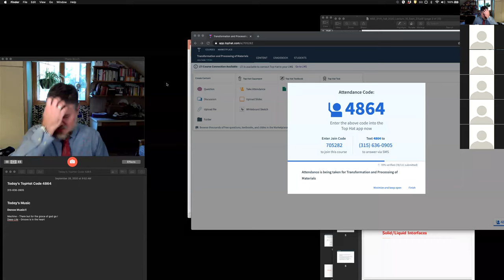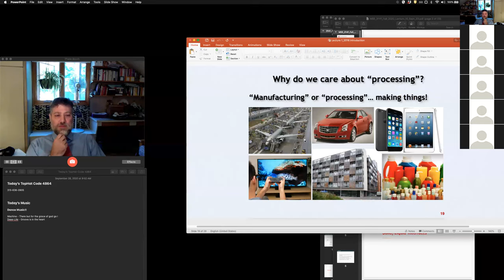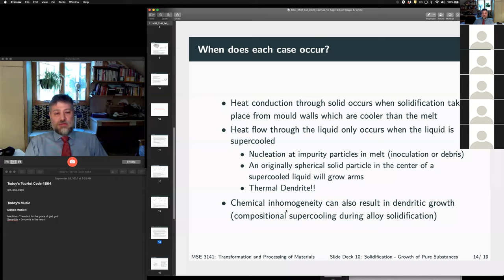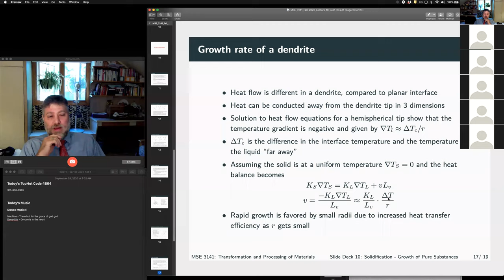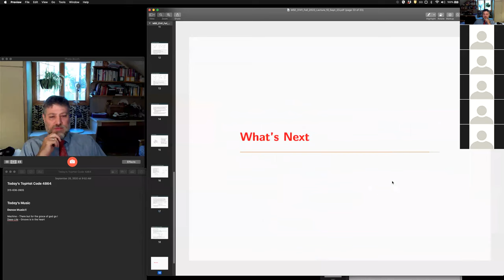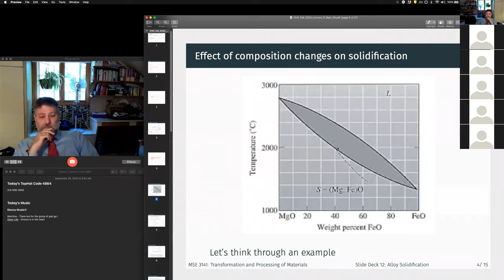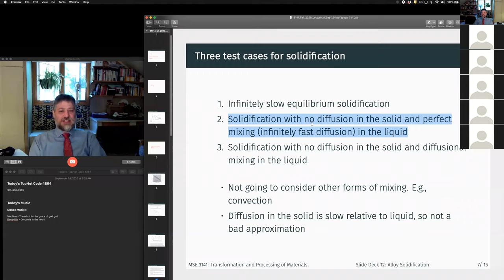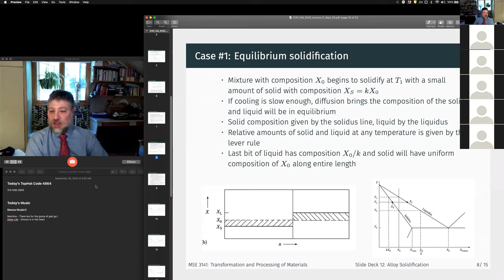MSE 3141 Au 2020 sept 28